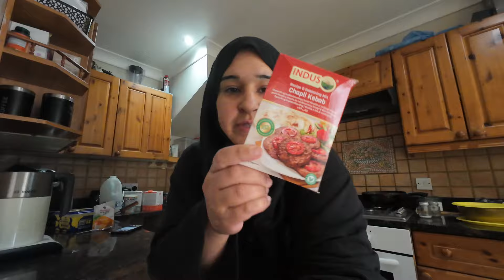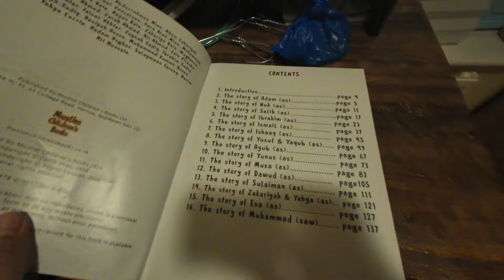Morning routine, Iftar Preps, Evening Skincare | DITL RAMADAN EDITION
It really does help my channel reach more people x